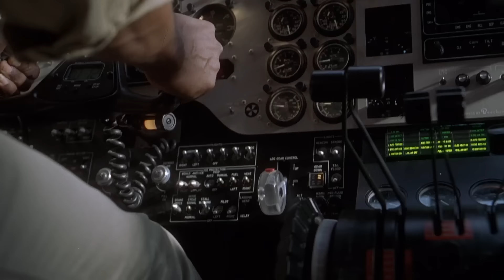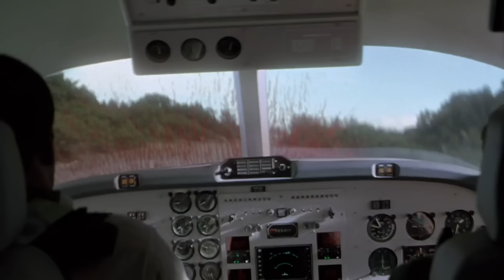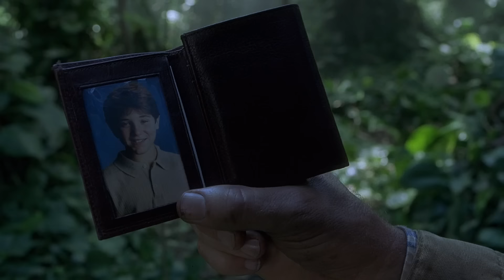Jurassic Park III (Sam Neill, William H. Macy) | Stranded on a New Island | Extended Preview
Return to the action-packed world of prehistoric dinosaurs in Jurassic Park III where man is up against dangerous predators in the ultimate battle for survival. Adventure runs wild when renowned paleontologist Dr. Alan Grant (Sam Neill) agrees to accompany a wealthy couple (William H. Macy and Téa Leoni) on an aerial tour of Isla Sorna, InGen’s former breeding ground for prehistoric creatures. After they are terrifyingly stranded, Dr. Grant soon discovers that his hosts are not what they seem and the island’s native inhabitants are smarter, faster, fiercer and more brutal than he ever imagined. Executive produced by Steven Spielberg, this visually stunning blockbuster features all-new dinosaurs and special effects that you need to see to believe.